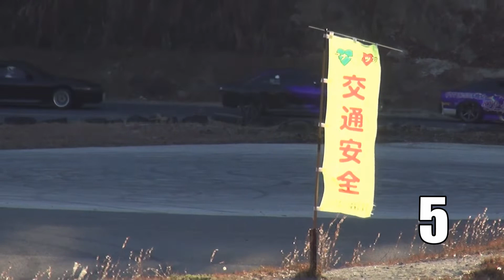2018.12.31 はだし天国感謝祭＠よしお車上とケンシロウ車載を合わせてみた